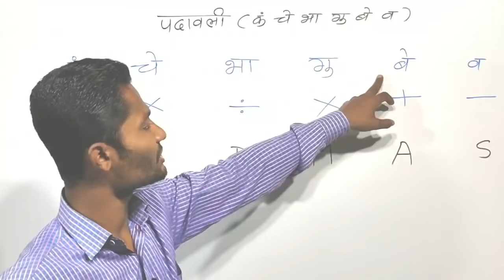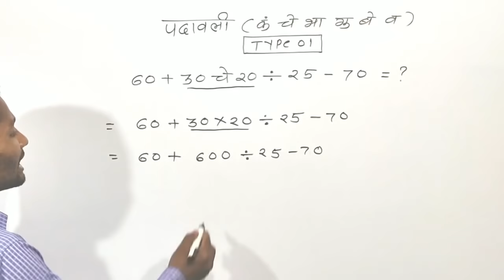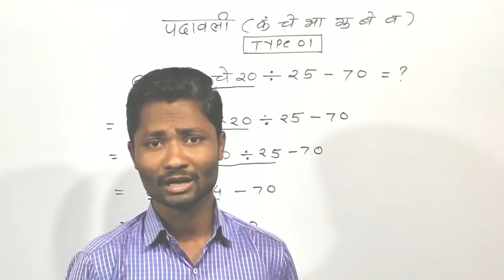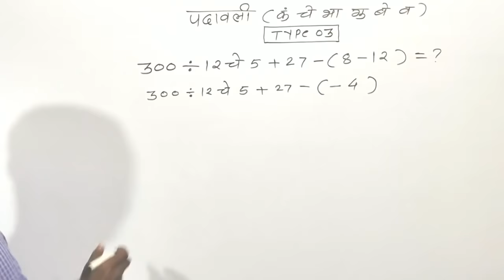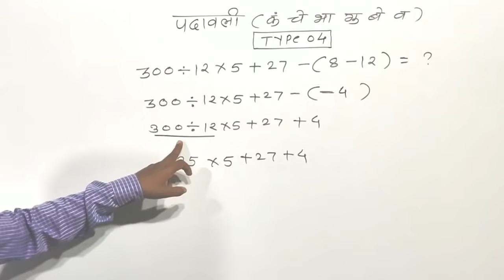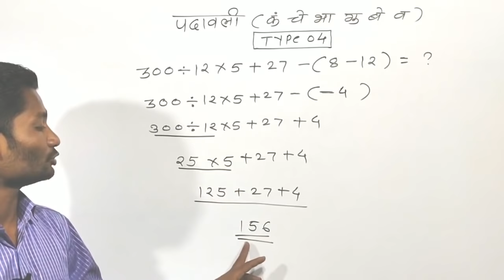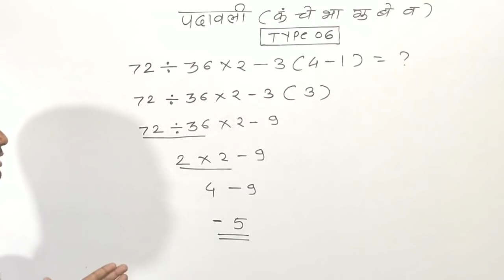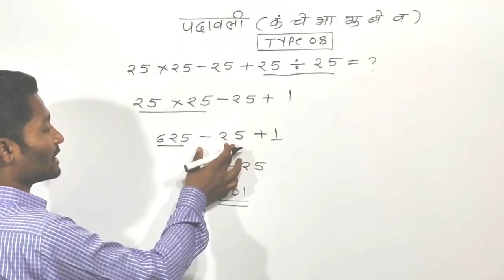पदावली ( कं चे भा गु बे व ) BODMAS ट्रिक्स | Bodmas math tricks | bhagakar gunakar